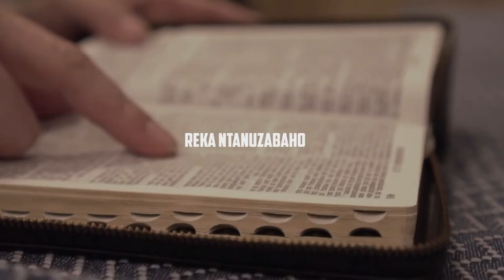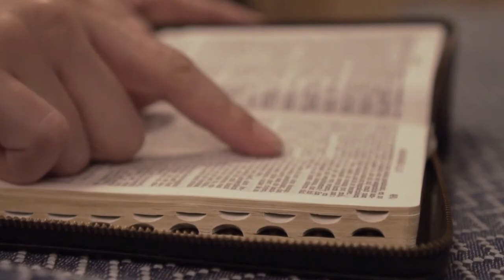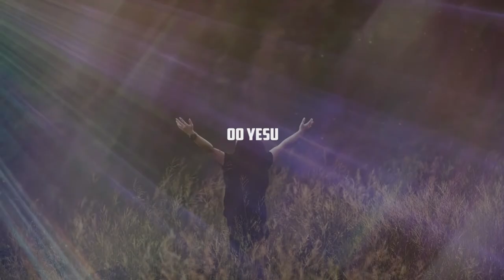INTWARI YESU BY ABAKURIKIYEYESU FAMILY CHOIR (official video lyrics 2022)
ABAKURIKIYEYESU FAMILY CHOIR
KACYIRU SDA CHURCH
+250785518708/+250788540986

PRODUCTION CREW

AUDIO: recording & mixage Soleil record
LYRICS: ABAKURIKIYEYESU FAMILY CHOIR
INSTRUMENT: Delphin NIYONTSINZI
Guitar : Irene pro

Approved by ABAKURIKIYEYESU technical team

Intwari Yesu is a product of Abakurikiyeyesu

instagram & facebook: Abakurikiyeyesu official